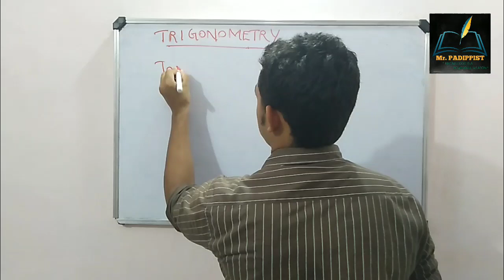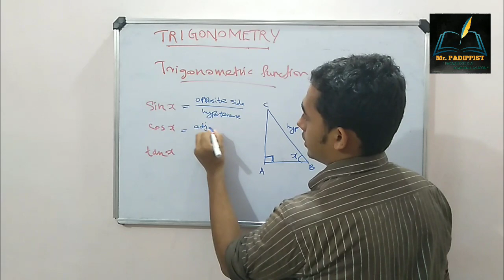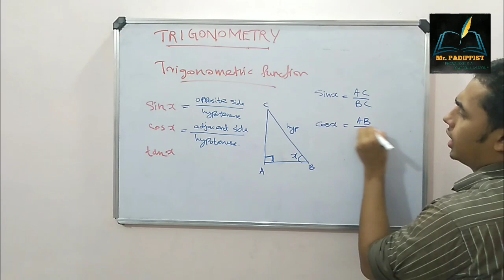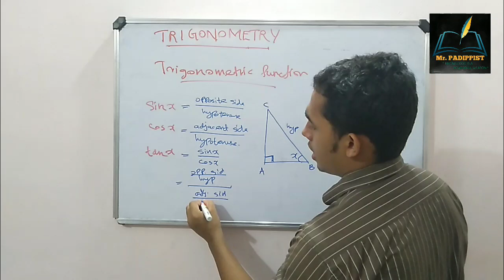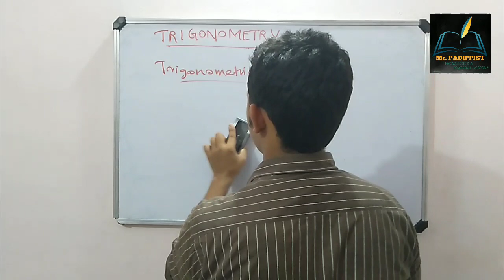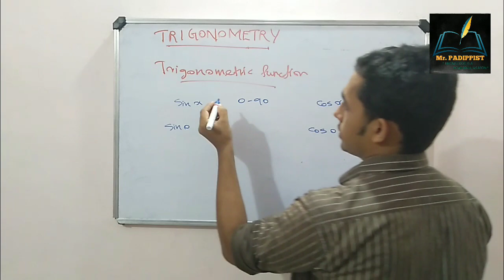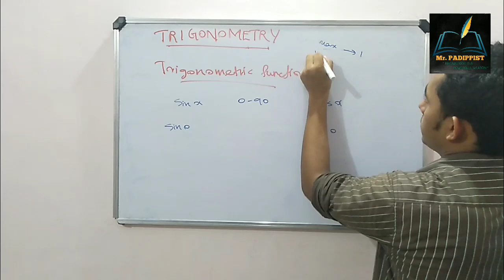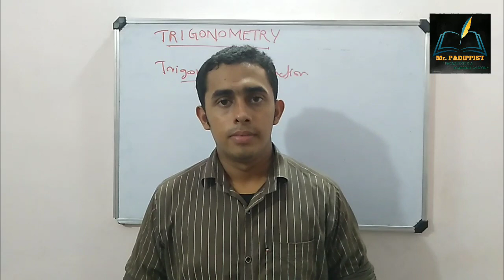sslc maths Trigonometry part 3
We made this video for sslc students who follows Kerala state syllabus. We will upload further more videos of remaining chapters.